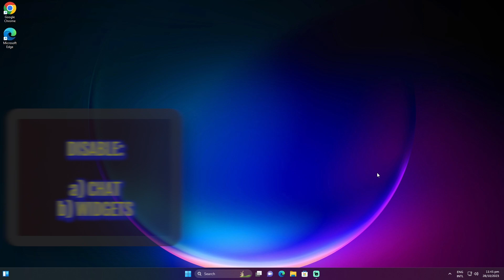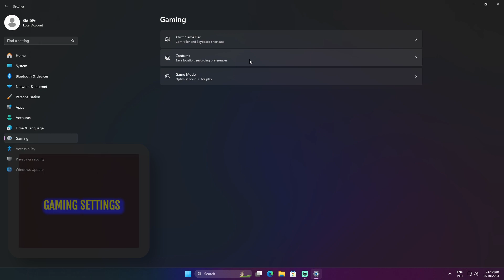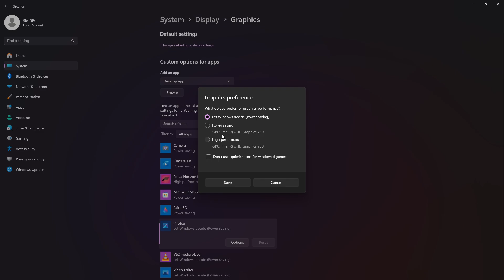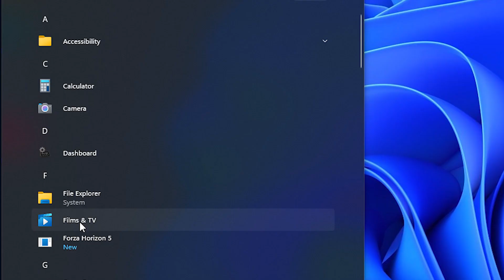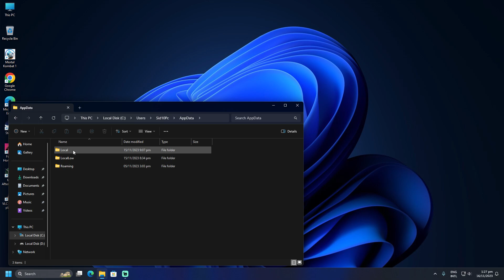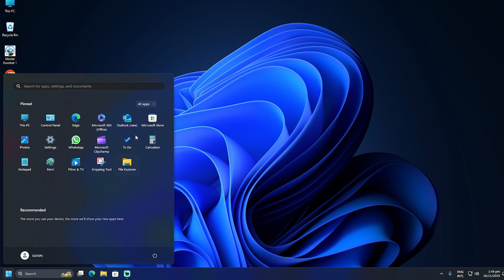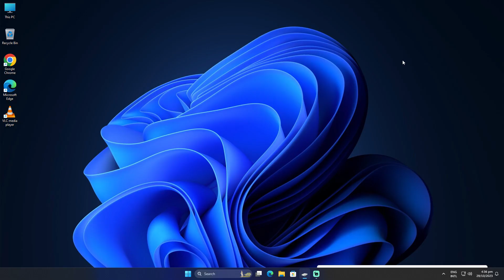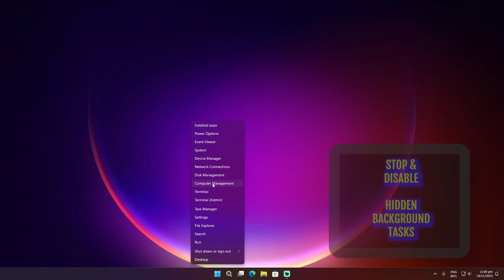Must-Do Settings After Installing Windows 11! 🚀 Optimize Your PC (Pt. 7)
Upgrading to Windows 11 or starting from scratch? Master your PC's performance with our ULTIMATE guide! Discover powerful tweaks to boost speed, enhance customization, and unlock hidden potential—whether you're upgrading from Windows 10 Pro or doing a clean install.

Don’t miss these must-know tips to make Windows 11 work for YOU!

🎓 This tutorial is intended for educational use and may be embedded on learning platforms via YouTube Player for Education.

Topics related to this Video:
how to improve performance of windows 11
best windows 11 settings after fresh install
settings for improved fps for windows 11
how to get high fps on windows 11 pc
best settings for windows 11 upgrade
windows 11 fresh install best settings
how to make windows 11 blazing fast
best gaming settings for windows 11
windows 11 settings for new laptop
performance tweaks in windows 11
get maximum fps on windows 11
optimize windows 11 for gaming
windows 11 settings for new pc
windows 11 optimization guide
how to trim down windows 11
how to debloat windows 11
make fast windows 11 pc
best windows 11 settings
windows 11 new settings